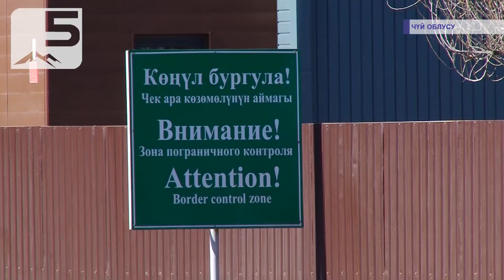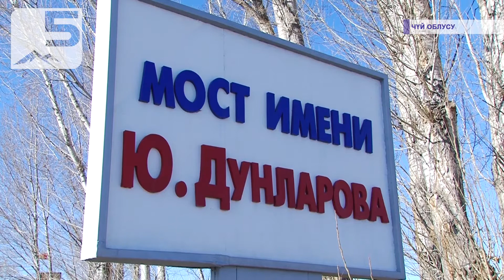Токмоктогу атышуунун чоо-жайы. Бул ишке Жогорку Кеңеш депутатынын кандай тиешеси бар?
Чүй облусундагы Кыргыз-Казак чек ара өткөрүү бекетинин жанындагы атышуудан бир нече адам жабыркады. Алардын бири учурда жашынып жүргөн жеринен президентке кайрылуу жолдосо, оор жаракат алган дагы бири ооруканада жатат. Бул эмне болгон жанжал эле, окуя кандай өңүттө өнүккөн?